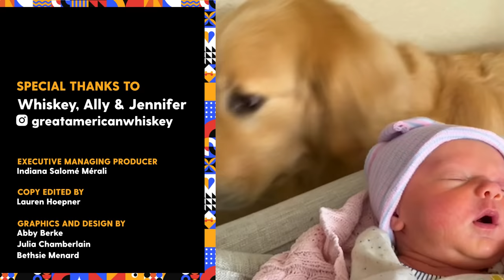Golden Runs To His Baby Sister's Crib Every Morning | The Dodo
Golden retriever is the first one to run to his baby sister's crib every morning 🥺💕